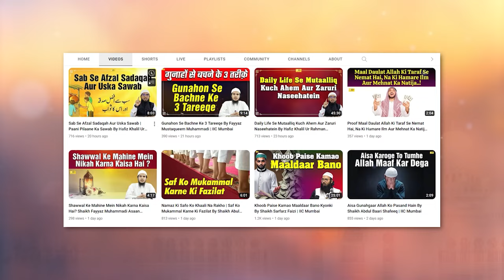Dushmano Ki Saazishon Se Bachne Ke 2 Raaste By Hafiz Khalil Sanabili | Quran Ki Baatein Ep. 64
Bank Account Details:
ILM FOUNDATION
ICICI Bank
Savings account
IFSC CODE-ICIC0001028

Dushmano Ki Saazishon Se Bachne Ke 2 Raaste By Hafiz Khalil Ur Rahman Sanabili | Quran Ki Baatein Ep. 64 | IIC Mumbai